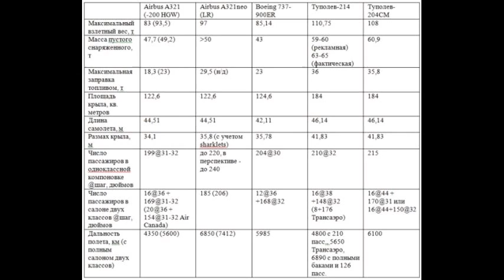VP150129 045часть01 A321neo LR vs МС-21-400 - ВПК.name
A321neo LR vs МС-21-400 - ВПК.name Самолет A320 с законцовками крыла "Шарклетс" (Sharklet). Источник: aviationnews.eu Пресс-конференция 13 января 2015 года в Тулузе, на которой Airbus представлял итоги прошедшего года и планы на Новый 2015-й, послужила площадкой для обнародования принятого европейским авиа-гигантом решения на запуск программы самолета A321neo 97 tons (альтернативное обозначение - A321neo LR). Самолет представляет новый вариант исполнения A321, отличающийся повышенным, на три с половиной тонны, максимальным взлетным весом и двигателями следующего поколения. Он станет самым крупным членом растущего семейства европейских авиалайнеров с так называемым узким фюзеляжем , в поперечном сечении которого размещаются две пары по шесть кресел, разделенные проходом. Базовый A321neo взлетным весом 93,5 тонны разрабатывается для перевозки на 185 пассажиров (в салоне двух классов, 16 бизнес + 169 экономического) на дальность до 6850 км. А вариант A321neo 97 tons, по утверждению производителя, сможет встать на рейсы протяженностью до 4000 морских миль, что составляет 7412 км. Его салон будет сделан с применением технологий Cabin-Flex, в расчете на 206 мест в салоне двух классов обслуживания. Рост дальности достигается за счет дополнительных топливных баков в фюзеляже (у базовой модели максимальная заправка 29500 литров). Безусловно, господин Fabrice Bregier принес хорошую новость авиакомпаниям. Те, что эксплуатируют семейство A320, смогут пополнить свой парк совместимой по технике машиной вместимостью порядка двухсот пассажиров. Вместе с тем, решение Airbus наносит очередной удар по планам возрождения нашего отечественного авиапрома. По состоянию на начало 2015 года, Россия выпускает (правда, в крайне ограниченном количестве), самые вместительные и дальние узкофюзеляжные авиалайнеры мира семейство Ту-204/214. Максимальный взлетный вес для самого тяжелого (пассажирского) варианта Ту-214 110,75 тонн. Он перевозит: в двухклассной компоновке 164 пассажира, одноклассной до 210. Серийно выпускаемый А321 и недавно сертифицированный Ту-204СМ показывают близкие транспортные возможности при перевозке пассажиров на дальность 4-5,5 тысяч километров. Чем меньше дальность, тем больше по топливу выигрывает более легкий аэробус . А отечественный самолет с его большим максимальным взлетным весом, крылом большей площади (183 кв. метра против 122,6) и объемов топливных баков показывает себя лучше на дальних маршрутах. С появлением более тяжелого и экономичного A321neo 97 tons преимущество и на многочасовых рейсах перейдет к аэробусу . В наступившем году Корпорация Иркут обещает собрать прототип узкофюзеляжного авиалайнера следующего поколения МС-21-300, в течение двух лет его сертифицировать и вывести на рынок. А затем разработать вариант с индексом -400 , отличаю